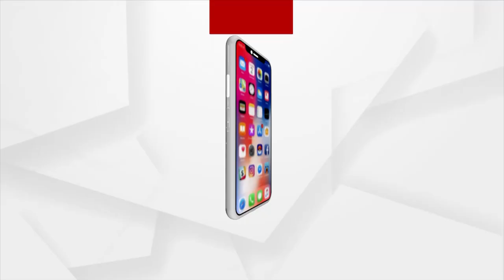Headlines 6pm | 23 Feb 2022 | Argus News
+ଅଫଲାଇନ ପରୀକ୍ଷା ବିରୋଧରେ ହୋଇଥିବା ପିଟିସନ ଖାରଜ
+ ତୁଟୁନି ଅନଲାଇନ- ଅଫଲାଇନ ଅଡୁଆ
+ବନ୍ଧା ହେଲା ଅଲିଅଳି ନଣନ୍ଦ.
+ ବହୁଚର୍ଚ୍ଚିତ ମଡେଲ ସୌମ୍ୟରଞ୍ଜନ ମୃତ୍ୟୁ ମାମଲାରେ ହାଇକୋର୍ଟଙ୍କ ଗୁରୁତ୍ବପୂର୍ଣ୍ଣ ରାୟ
+ଟ୍ରେନ ଯାତ୍ରୀଙ୍କ ପାଇଁ ପୂର୍ବତଟ ରେଳବାଇର ନୁଆ ନିୟମ
+କୋଭିଡ ମହାମାରୀର ପ୍ରକୋପ କମିଛି
+ପାଖେଇ ଆସୁଛି ମହା ଶିବରାତ୍ରୀ